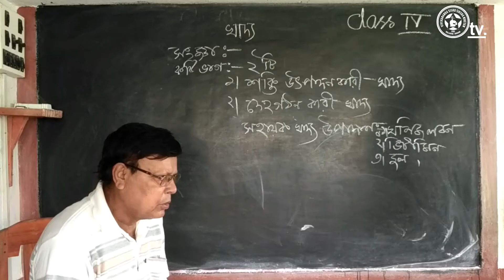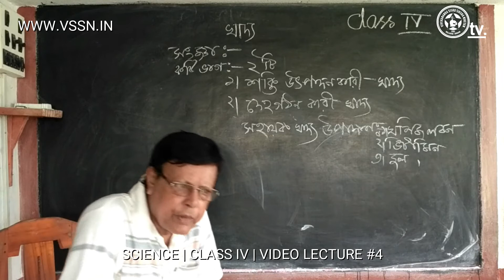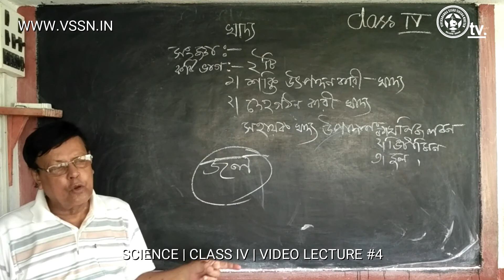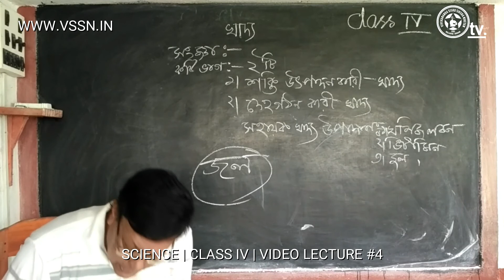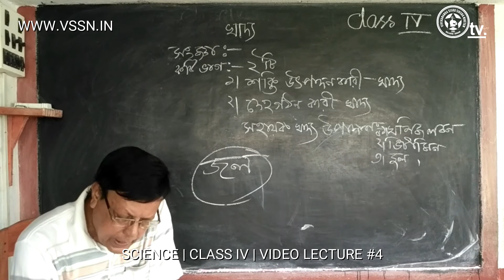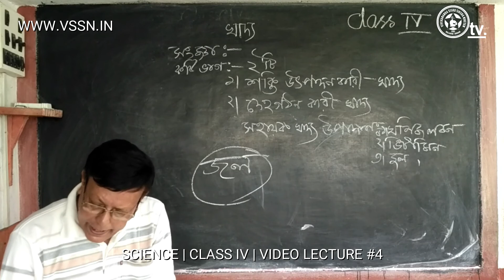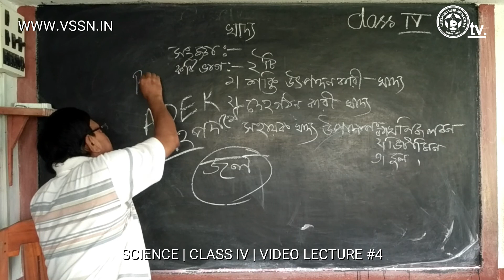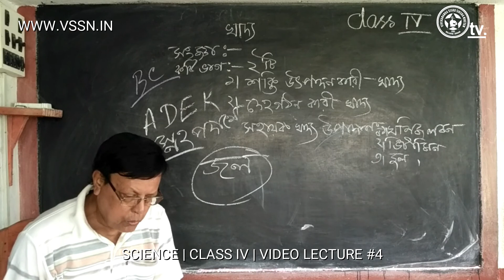Science | Class 4 | Video Lecture #4